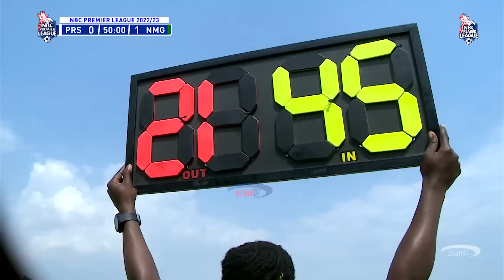Tanzania Prisons 1-1 Namungo | Highlights | NBC Premier League 29/10/2022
Ni sare ya bao 1-1 kati ya Tanzania Prisons dhidi ya Namungo FC, mchezo wa ligi kuu ya NBC Tanzania Bara uliopigwa kwenye Dimba la Sokoine, jijini Mbeya.

Namungo wametangulia kwa goli la Shiza Kichuya dakika ya 21 lakini Prisons wakachomoa dakika ya 90.